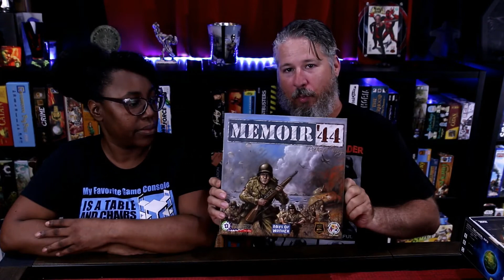Escape Winter Con Board Game Convention Recap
In this video we recap our experience at Escape Winter Con, a board game convention held September 2021 in Orlando Florida.  We discuss our highlights from the con and the board games we played.

Check out our podcast links below for even more great content.